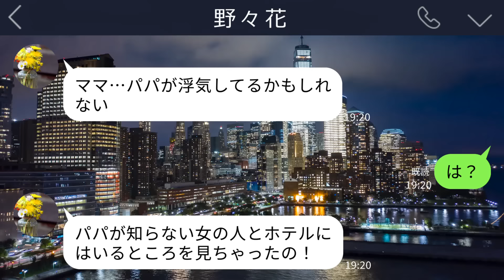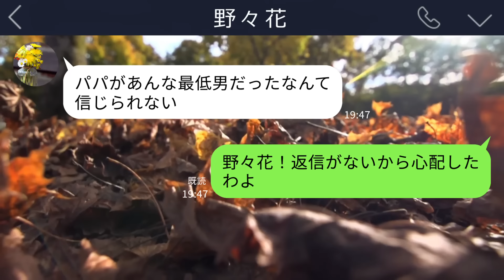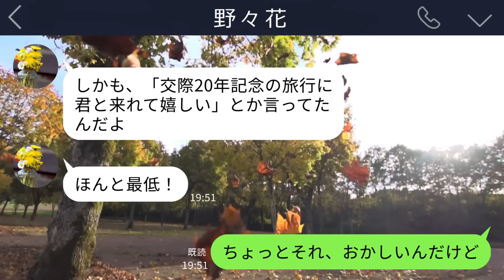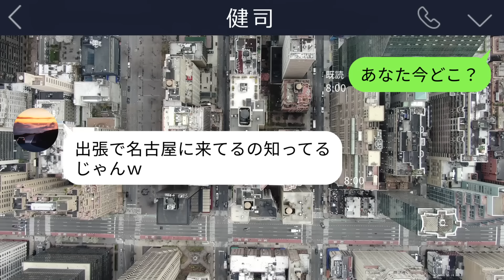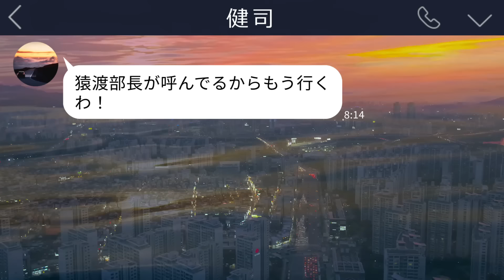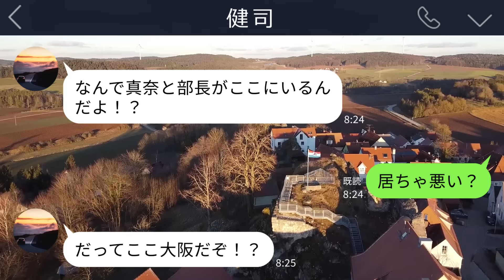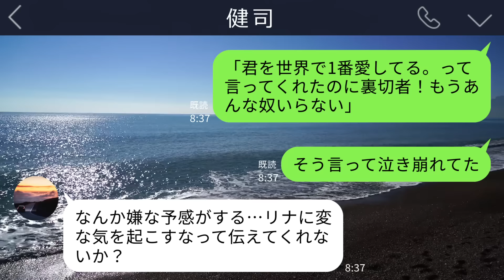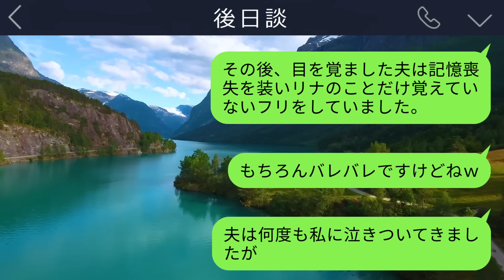【LINE】修学旅行中の娘「パパがいるんだけど…」→交際20年のお祝い旅行らしいので、同じく結婚20周年の私も押しかけてみた結果ｗ